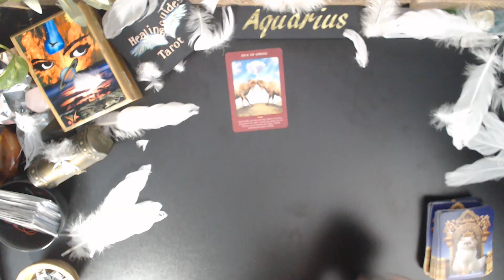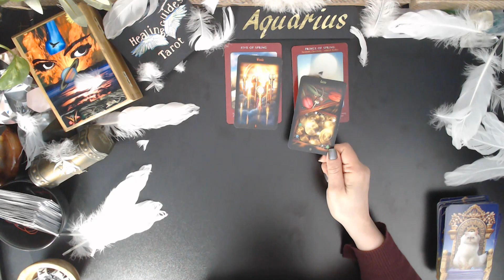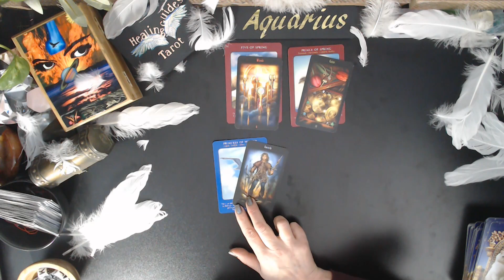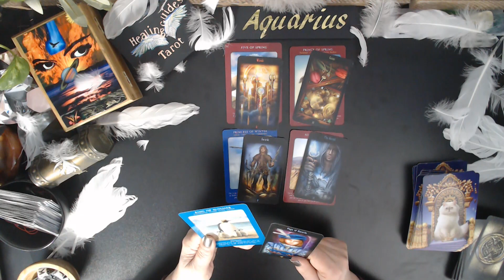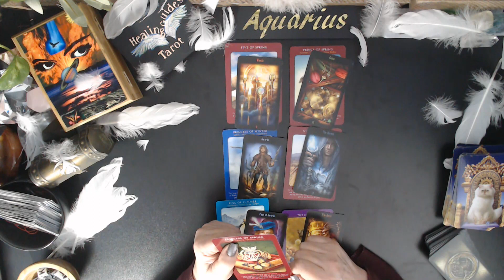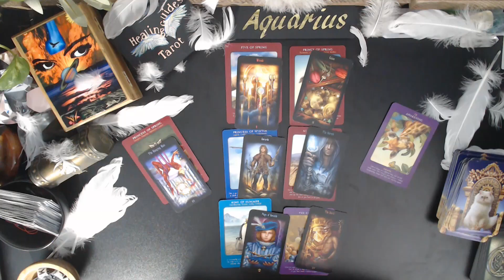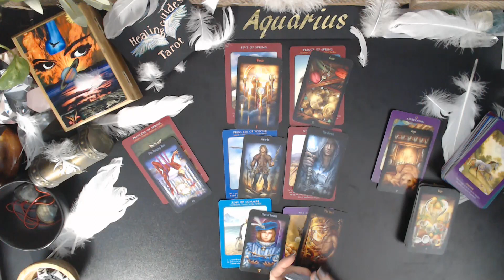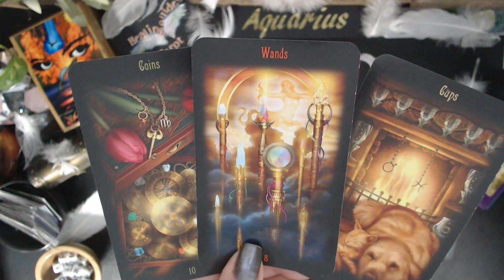Aquarius💰You'll Either Take Charge Or Start Something New! Bringing In Financial Abundance & A Drea